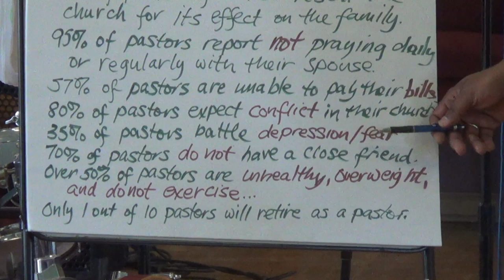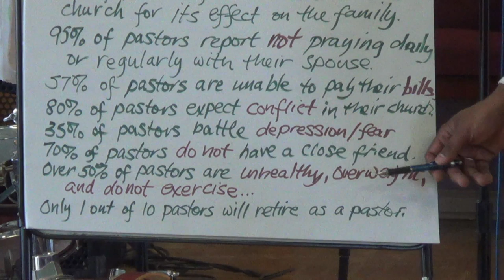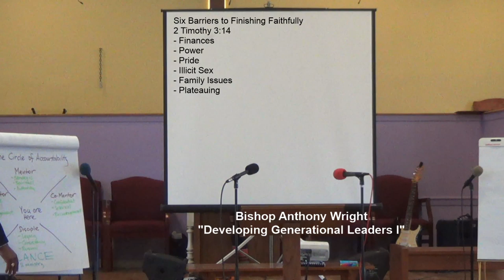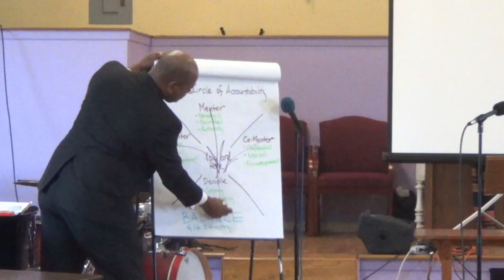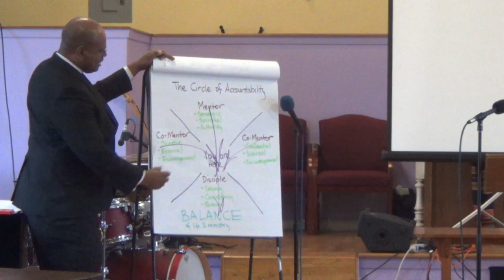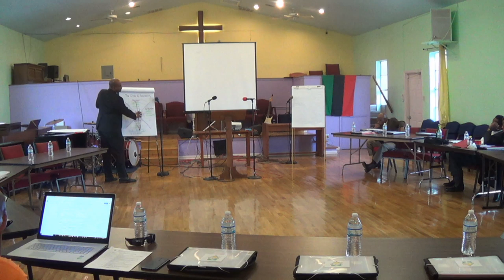FLIF Bishop's Retreat 05112019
Family Life International Fellowship bishop retreat to discuss developing generational leaders.